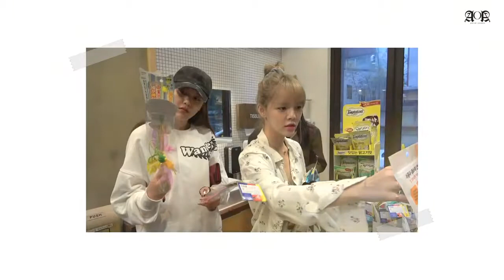AOA Angels' Cam #60 [ENG SUB] [PRESS CC]